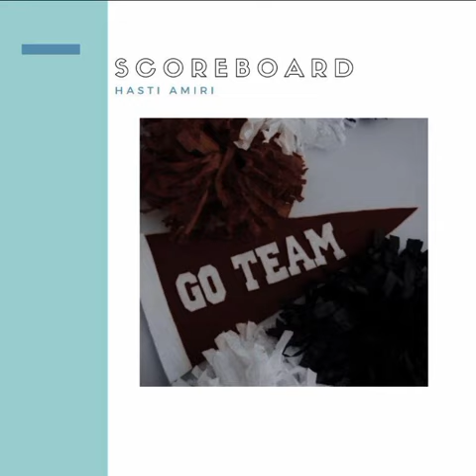scoreboard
"Scoreboard" by Hasti Amiri (Unofficial/acoustic)

➤Lyrics:
Verse 1)
Line-ups, big names are out, jaw's dropped
I didn't believe when they said
Contracts saves us when hearts bleed and minds stop
That's when my heart stopped
(Chorus)
Cause when
We were even, one of us wanted the upper hand
More points more goals
And the scoreboard was more important than either of us
(Verse 2)
Injuries, hearts bleeding cheerleaders
Thought we could fix it over-time
There was no refree to call us out on our fouls
It was our fault
(Chorus)
Cause when
That's when my love stopped
➤Genre:
➤Song duration:
➤Instrument: Guitar
➤Recording date: 1st December 2023
➤Written by: Hasti Amiri
➤Publisher/record label: Independent
➤Photo: